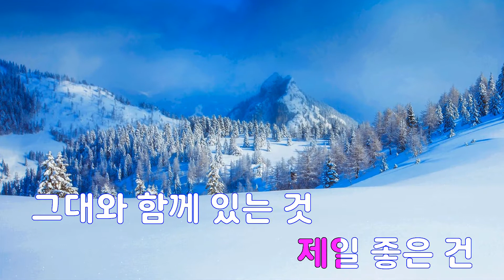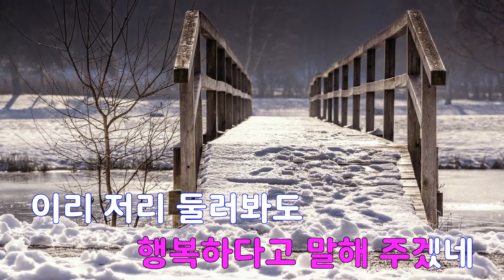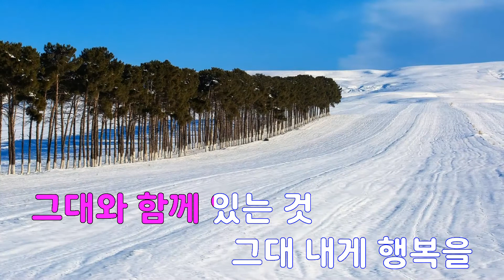[은성 반주기] 행복을주는사람 - 해바라기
행복을주는사람 - 해바라기
작사 ː 이주호, 작곡 ː 이주호